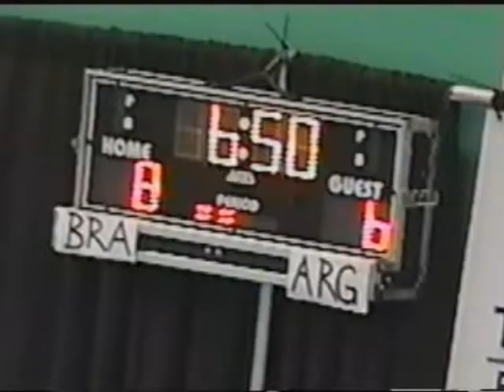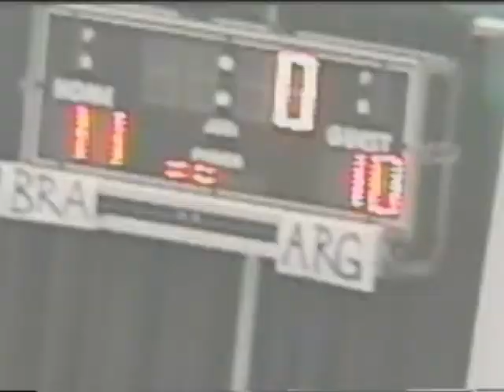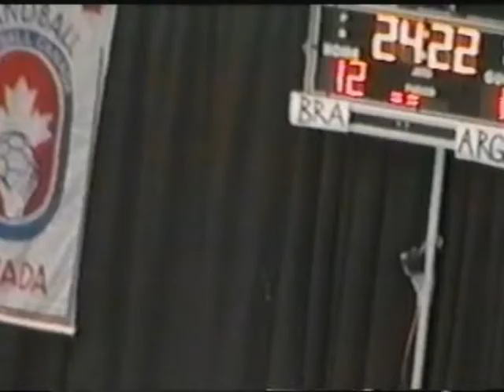PARTE II Historia Junior Handball Argentina 2004